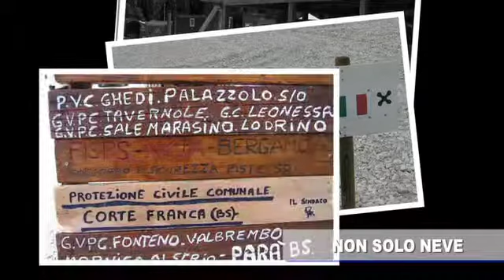FISPS AKJA Soccorso Piste sci - Quando la neve non c'è